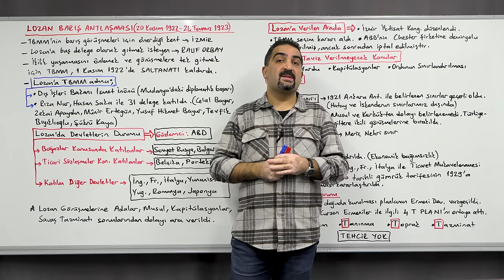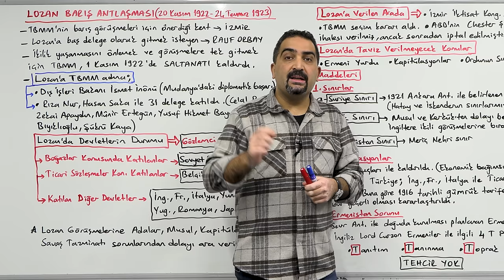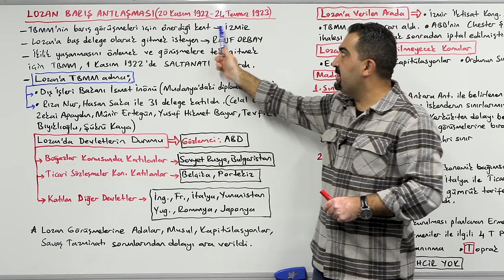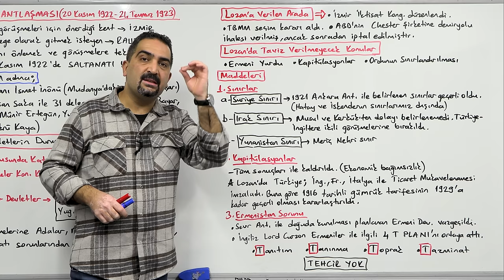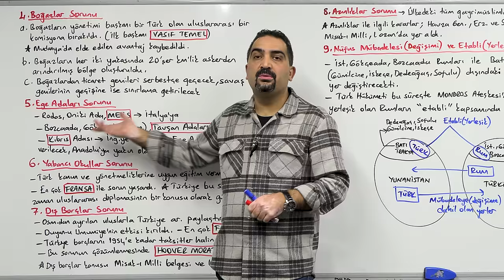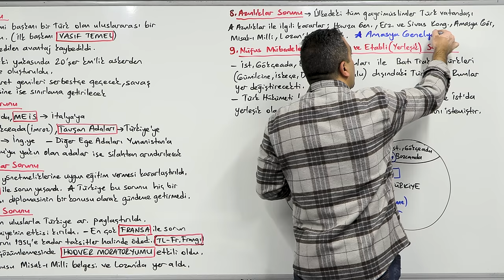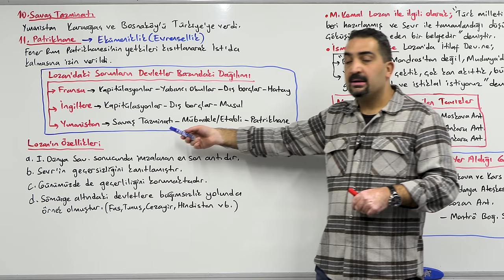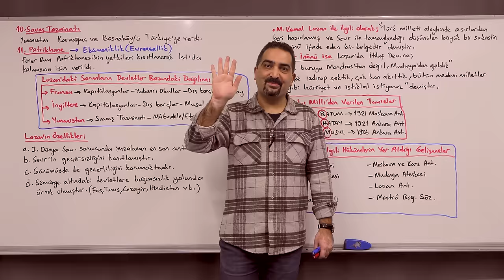57- 2025 KPSS Tarih - Lozan Barış Antlaşması - | Aydın Yüce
📘 2025 KPSS Tarih - Lozan Barış Antlaşması - | Aydın Yüce

Merhaba KPSS adayları! Bu dersimizde, 2024 KPSS Tarih programının önemli bir parçası olan "Lozan Barış Antlaşması"nı detaylı bir şekilde ele alıyoruz. Aydın Yüce rehberliğinde, antlaşmanın tarihsel arka planını, müzakerelerin seyrini ve sonuçlarını inceliyoruz. Bu ders, sınav hazırlığı yaparken tarihsel olayları anlamanız için önemli bir kaynaktır.

📖 Video içeriğimize uygun olarak hazırlanan İndeks Akademi kitaplarına göz atmak için: indekskitap.com

📝 Merak ettiğiniz konuları ve sorularınızı yorumlarda bizimle paylaşın. En kısa sürede yanıtlamaktan mutluluk duyarız.

🌐 Daha fazla ders kitabı, sınav taktikleri ve ücretsiz materyaller için resmi İndeks Akademi web sitesini ziyaret edebilirsiniz: indekskitap.com

Başarılar dileriz! 📚🌟